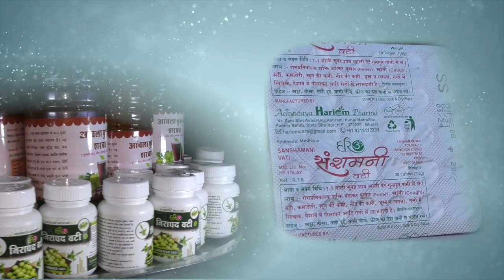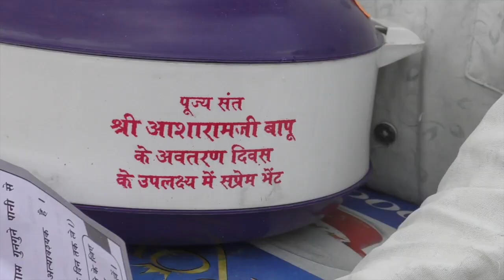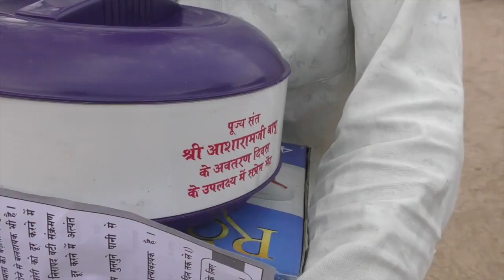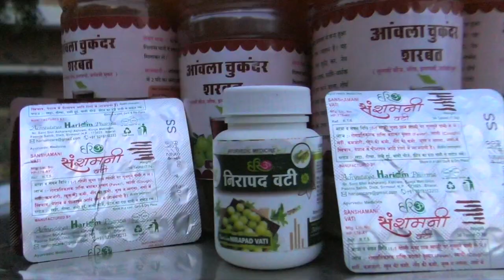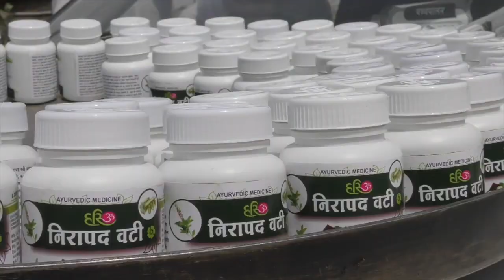Asharamji bapu ke 85th avataran diwas Celebrated as 'World Service Day' fighting COVID-19!